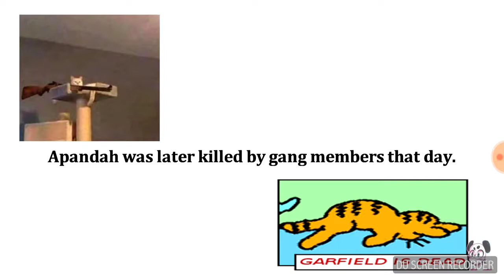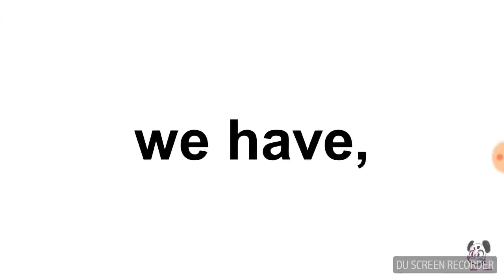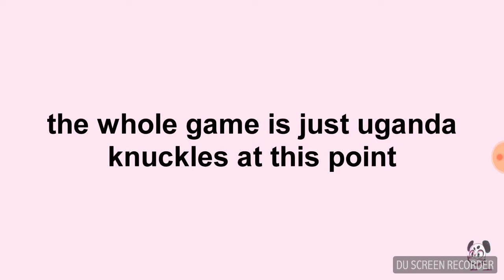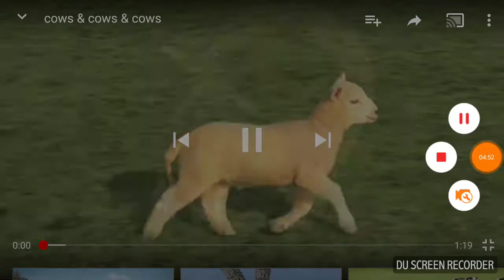The Weird Side of Youtube #6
Videos Used:
Good Evening Twitter
Fruit Gushers Commercial
Uganda Knuckles
Cows & Cows & Cows
Ronald McDonald Insanity